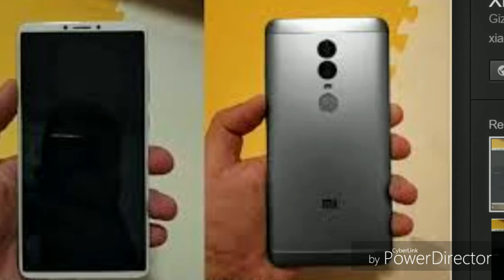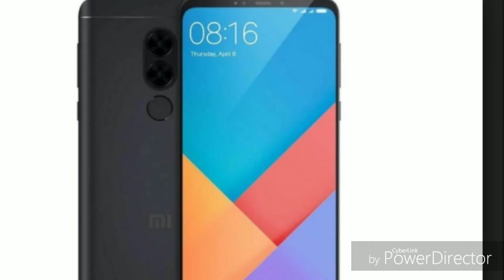Upcoming Xiaomi Phones in India 2018 ! TOP UPCOMING XIAOMI SMARTPHONES 2018 |REDMI PHONE |MI PHONE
LAUNCH 2018 MI PHONES FULL DETAILS IMAGES
UPCOMING MI OR REDMI NEW PHONE  LAUNCHES FOR ALL CATEGORY NEW MI MIX MINI 2 ,MI MAX 3 FOR TABLET LOVER MIA2 FOR CAMERA CENTRIC PHONE FOR DSLR LOVERS , REDMI 5 FOR LAW BUDGET PHONES REDMI NOTE 3 FOR HIGH GRAPHIC GAMING PLAYER OR HEAVY USER. MI 6X  ETC.